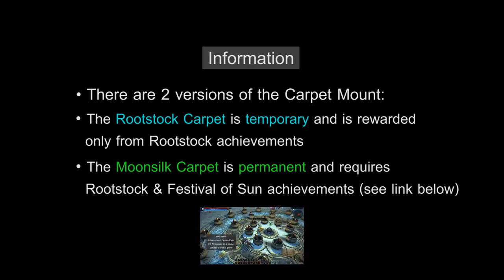TERA: How to get the FREE Rootstock Carpet Mount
This video guide can only be completed when the 'Rootstock Festival' is active in TERA (in Fall/Autumn season).

This 280 speed mount is from the early 2014 festival: 'Rootstock'. It comes in both temporary and permanent versions depending if you earned this mount from the Festival of the Sun too.

The steps shown in the video are the same for both North American and European versions of TERA.